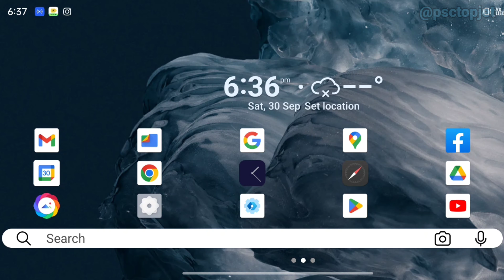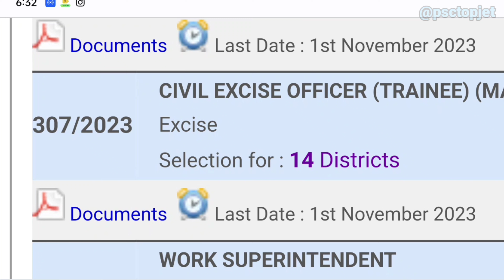PSC New Notification 2023 |PSC Notification Latest |പുതിയ notification വന്നു |Civil Excise Officer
PSC New Notification 2023 |PSC Notification Latest |പുതിയ notification വന്നു |civil excise officer notification 2023

search includes :-

psc new update
psc notifications latest